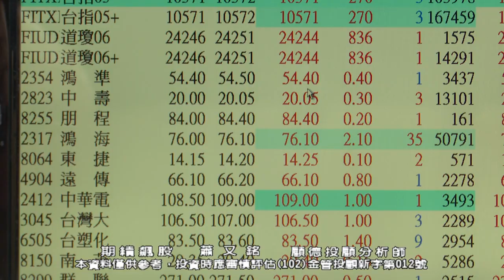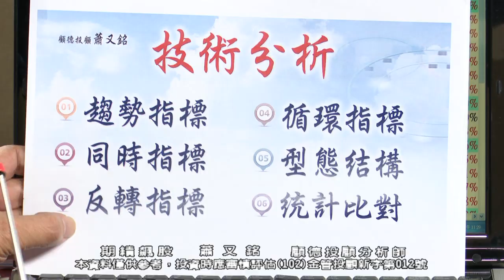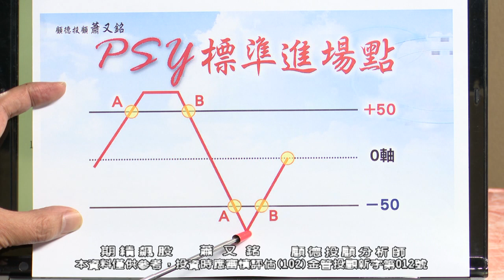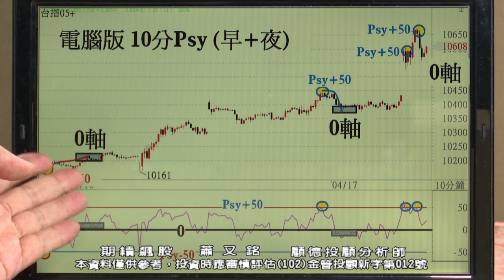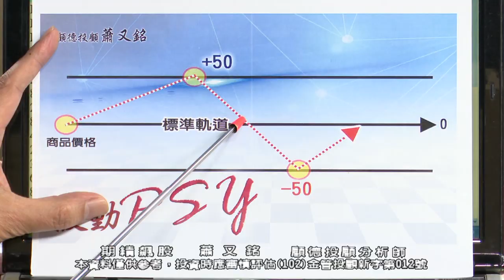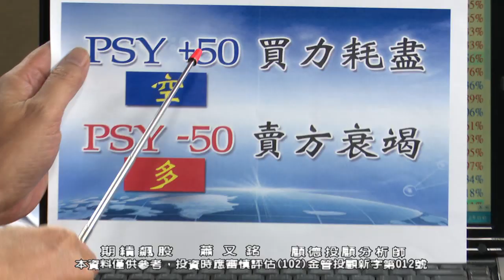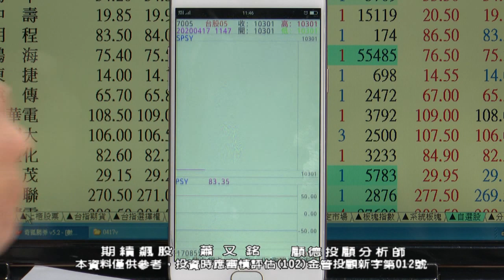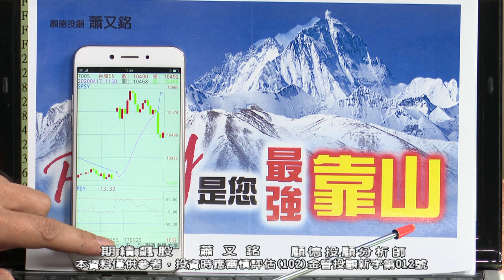20200417 2030 蕭又銘 期績飆股